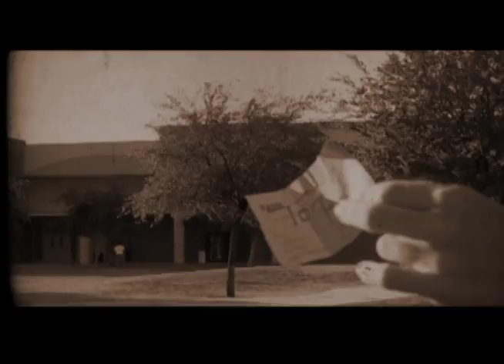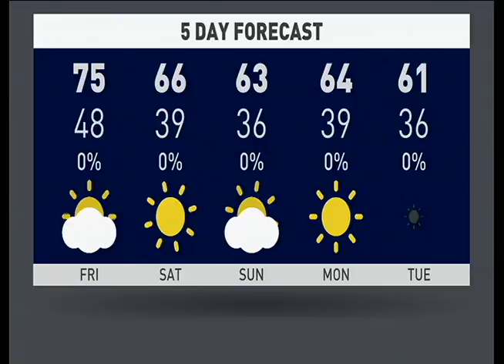Willow Canyon Morning Show for 12/10/15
It's the Willow Canyon Morning